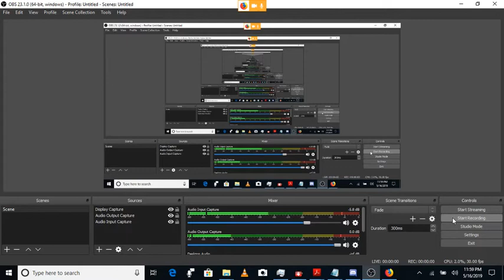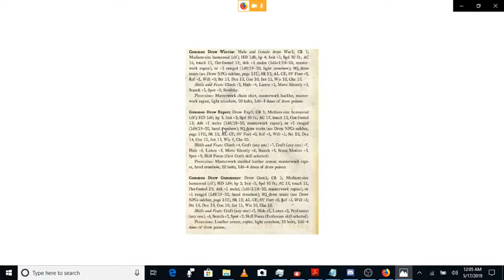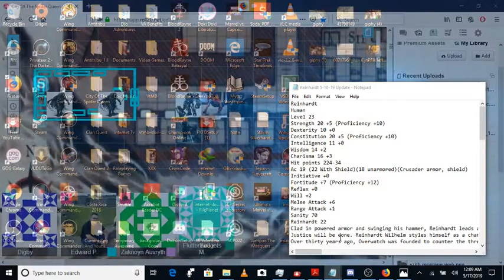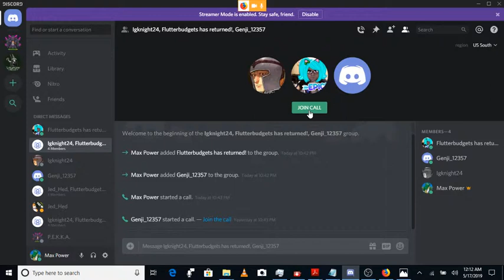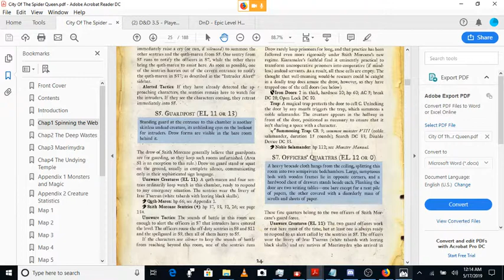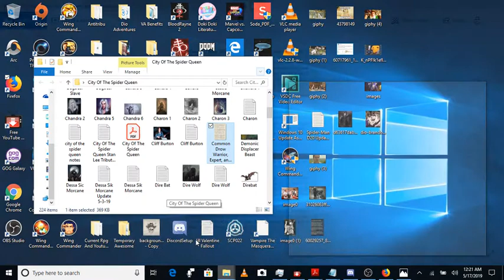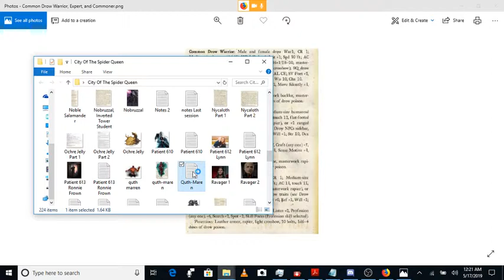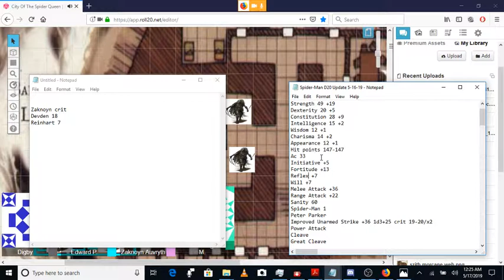City Of The Spider Queen Chapter 10 Part 2 Prison Break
Get us a poster of Rita Hayworth because we go full Shawshank!